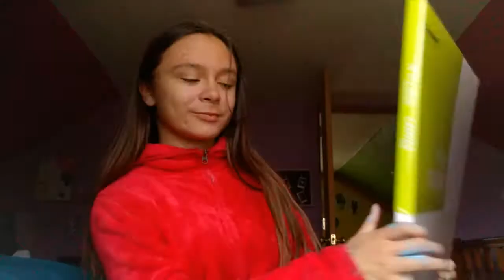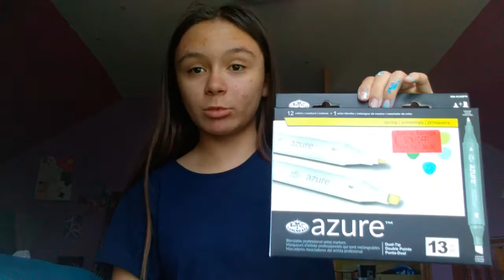The markers I always wanted